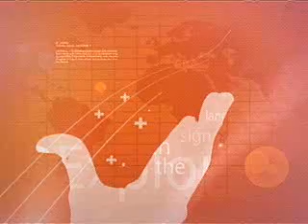080630公視手語新聞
080630公視手語新聞
幼兒聽力篩檢 把握聽障治療良機
適當口語訓練 聽障溝通更容易